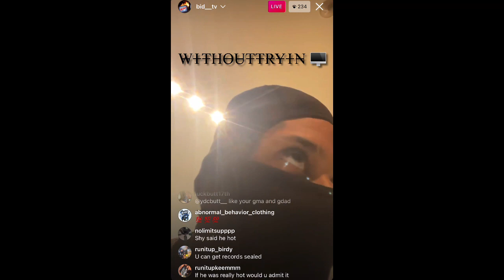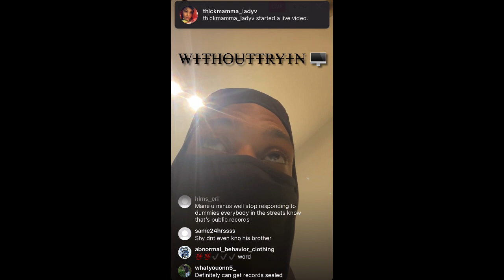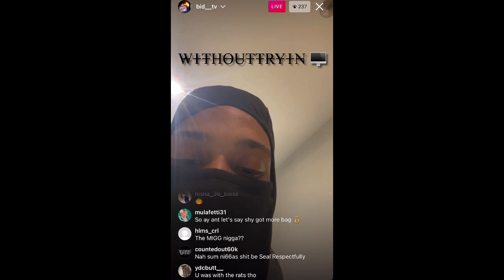Ant Glizzy Says He Want’s To See No Savage Win & The Whole City Win’s